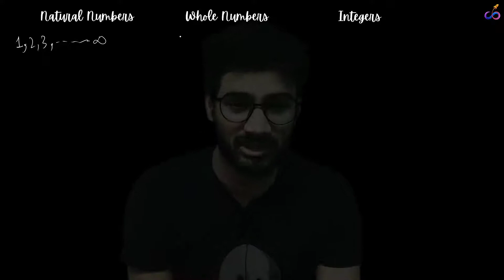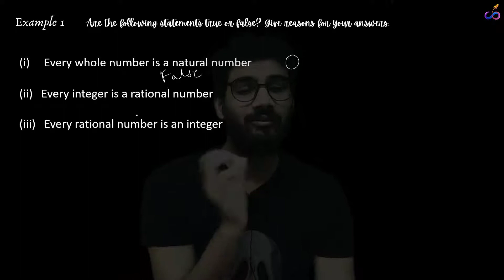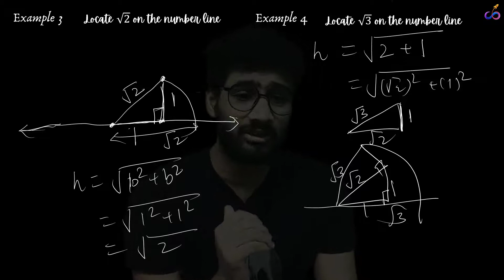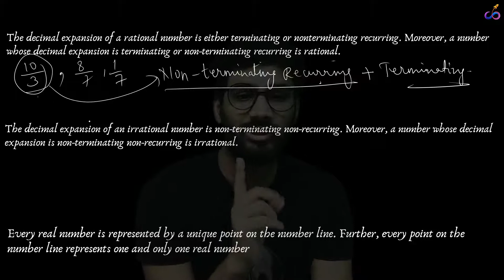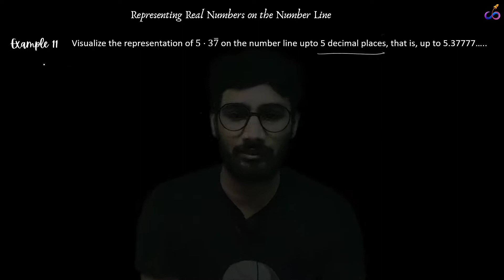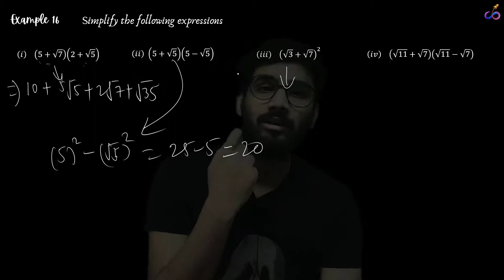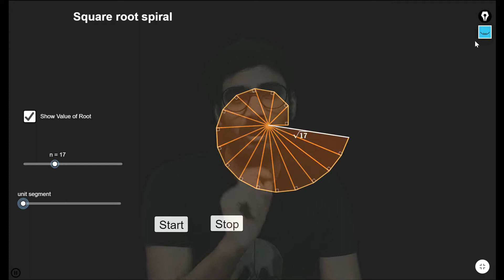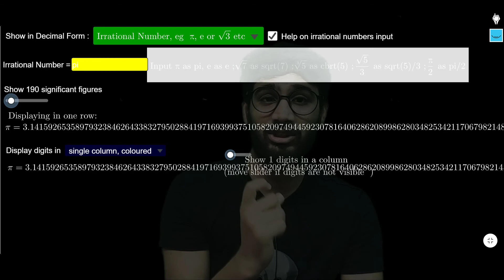Class 9 Maths Chapter 1 Number System in one shot | Dear Sir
In this video we taught  class 9 maths NCERT based

We have explained everything in detail so that you can understand the topic very easily and we have introduced graphical animation to help you imagine the concepts very clearly and easily in your mind.

Video Chapters

00:00:00 - Class 9 Chapter 1 Number Systems NCERT
00:00:40 - Natural Numbers, Whole Numbers and Integers
00:02:15 - Rational Numbers and Equivalent Rational Numbers
00:08:15 - Irrational Numbers (Surds) and Real Numbers
00:10:43 - Is every rational number is a integer
00:11:31  - find five rational numbers between 1 & 2
00:15:58 - Locate root 2,3 on number line
00:19:20 - represent root 9.6 on number line
00:23:05 - Decimal Expansion of rational numbers
00:25:44  - Express decimals in p/q form
00:31:00 - Decimal Expansion of Irrational Numbers
00:32:10 - Find irrational Numbers between rational numbers
00:35:47  - Represent repeating decimals on number line 5.3777...
00:40:00 - Sum, Difference, Multiplication & Division of two irrational Numbers
00:43:00 - Operations on Real Numbers
00:46:00 - Rationalization of real numbers
00:48:30 - Laws of Exponents for real numbers
00:50:55 - Revision with activities through animations of number system